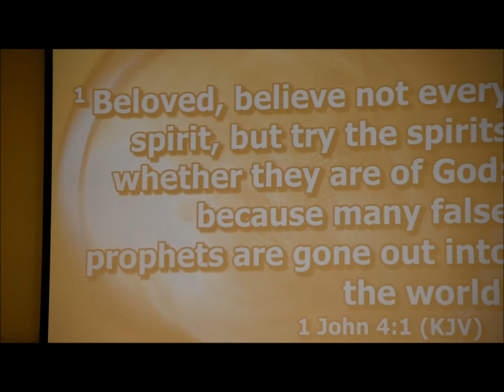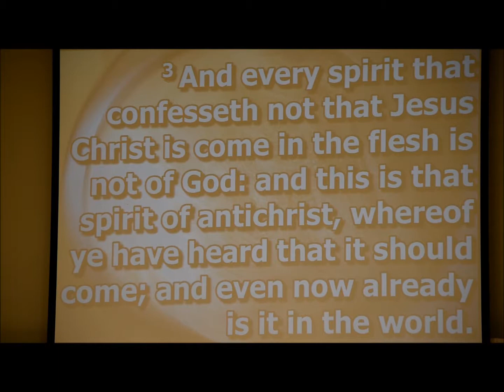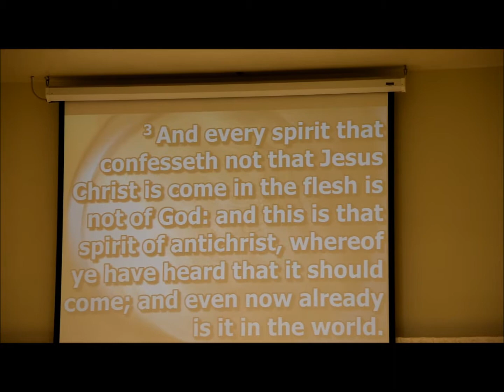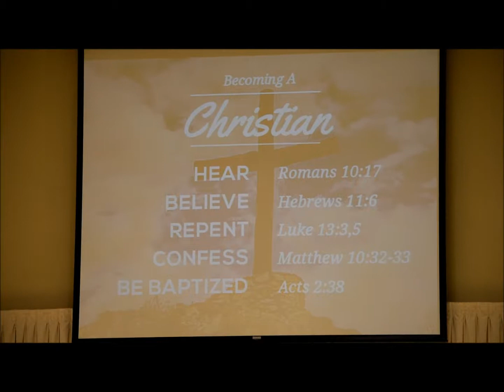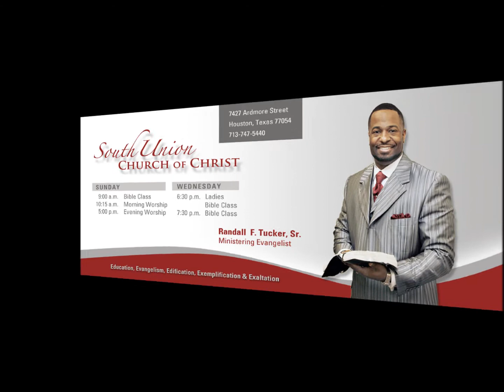SUCOC 2018 02 25 PM The Undercover Boss Part 2 - Randall F. Tucker Sr.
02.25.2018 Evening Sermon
South Union Church of Christ
Houston, TX